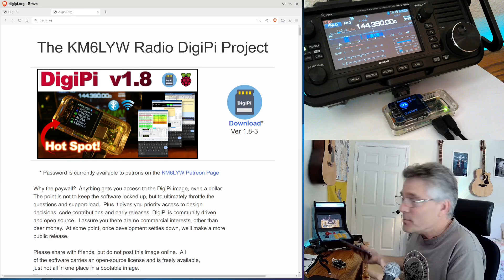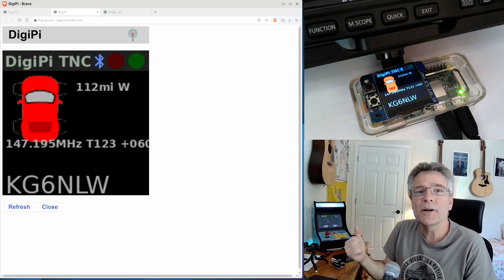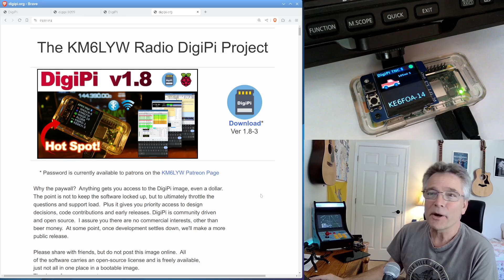Bugfix update, status screen in browser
Change Log v1.8-3

DigiPi LCD "Screen" now available via web browser
HF APRS TNC works again, 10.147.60Mhz USB
APRS WebChat can use Digipeater and APRS-HF as tranceiver
Wsjtx/js8call/fldigi maximize full screen immediately
Fixed logrotate again
Webchat ack packets reduced, sends messages twice if unacked by default
DigiPi Hat temp sensor and GPS drivers loaded (TBEACON works)
Add GATE path to webchat (for HF APRS messaging)
Forward error correction FX.25 added to APRS on HF, and only HF
Netrom daemon starts, broadcasts peers in AX.25 mode